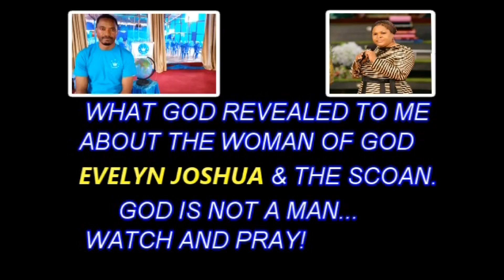WHAT GOD REVEALED TO ME ABOUT THE WOMAN OF GOD EVELYN JOSHUA AND THE SCOAN. GOD IS NOT A man...(1)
At Champions International House Of Prayer Bamenda, CAMEROON With Prophet Walter NN.

YouTube Channel: Prophet Walter NN Champions Ministries

Facebook Page: Prophet Walter NN Champions Ministries